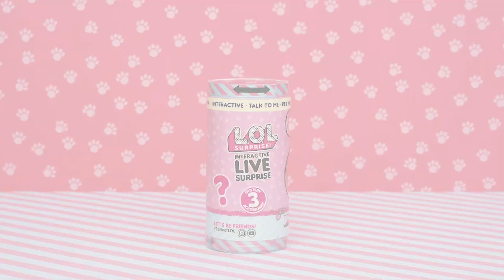L.O.L. SURPRISE! Jak rozbalit interaktivní zvířátko